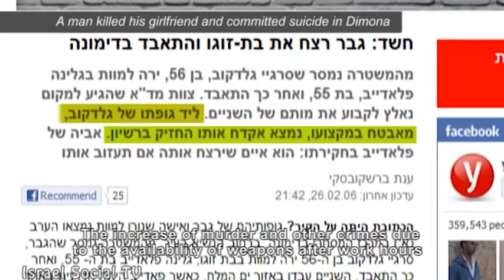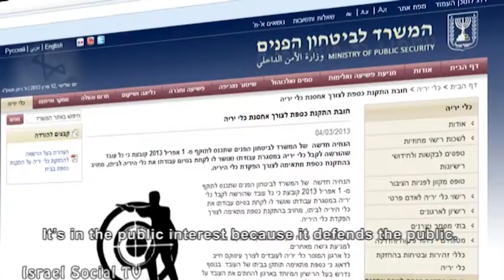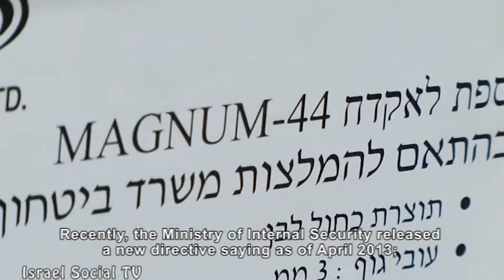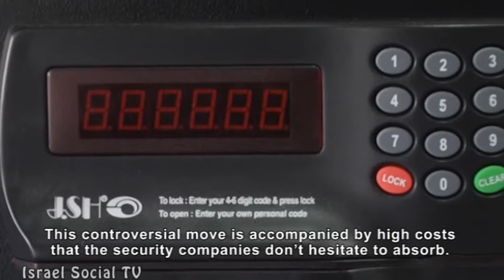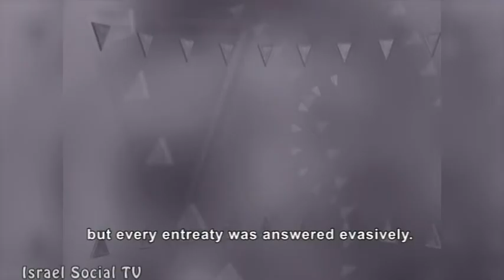Protecting our rear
In 2008 security guards were banned from carrying their weapons outside office hours. The prohibition is sweeping but a clause allows the employer to give employees an exceptional authorization to carry firearms home, and by that - to risk the lives of  thousands  as a results of weapons found their way home.